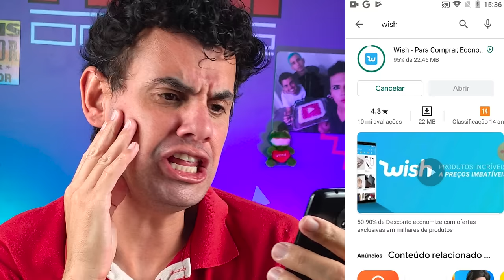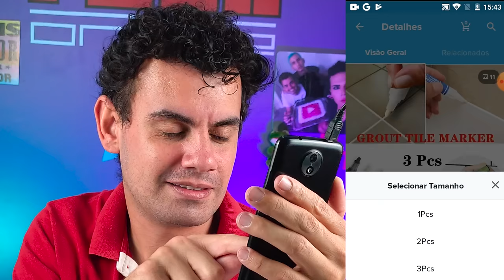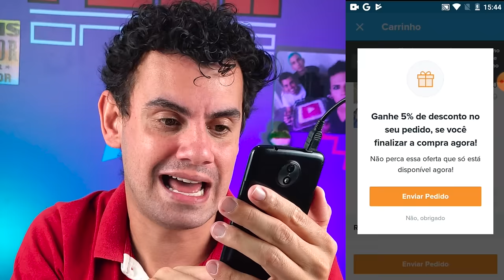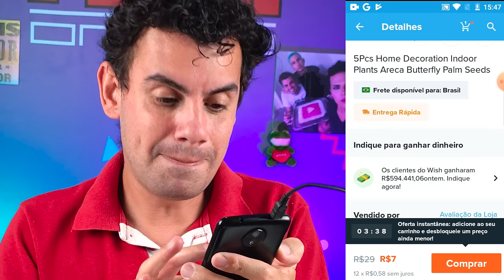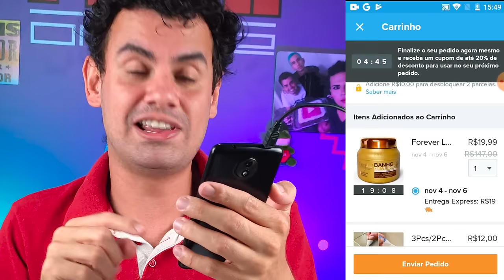COMO COMPRAR NA WISH E RECEBER RÁPIDO (CHEGA EM ATÉ 2 SEMANAS) - Fubá online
Veja essas Play lists:
Quem me enviar alguma coisa? 💌 🎁
Para: Fubá
Coronel Macedo-SP
NOME: Dieile D. M. Parente
AGENCIA: 3478
CONTA POUPANÇA: 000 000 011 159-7
OPERAÇAO: 013